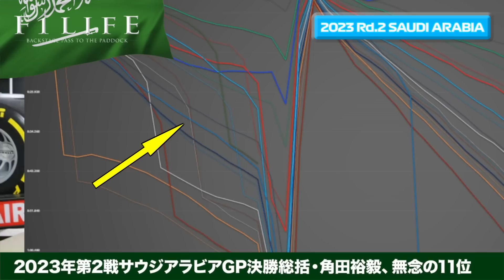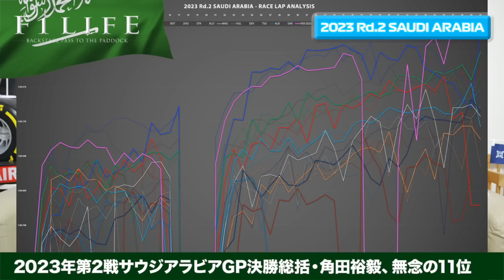【サウジアラビアGP】角田裕毅、痛恨11位もエースの走り【2023 Rd.2 SAU】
第2戦サウジアラビアGP決勝で角田裕毅は入賞圏を争うものの最終盤にケビン・マグヌッセンに抜かれ悔しい11位フィニッシュ。

『F1LIFE』の米家峰起解説員が解説します。